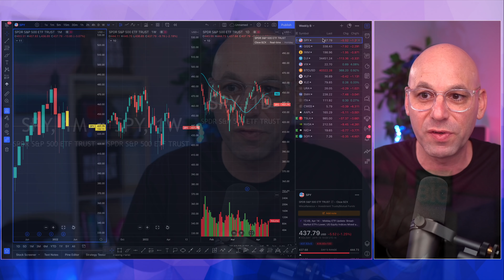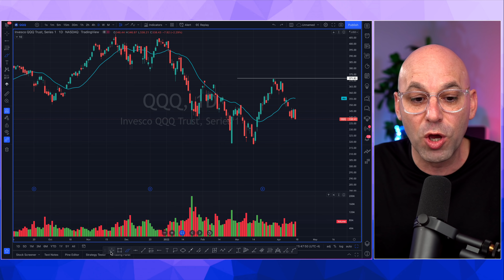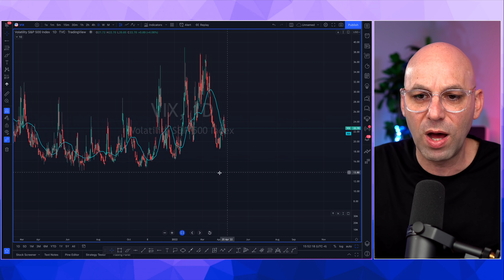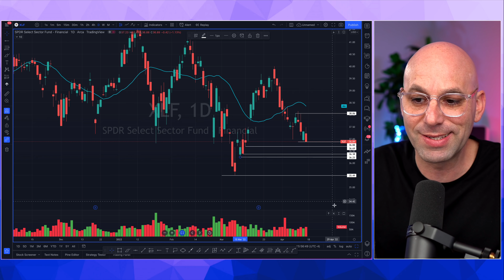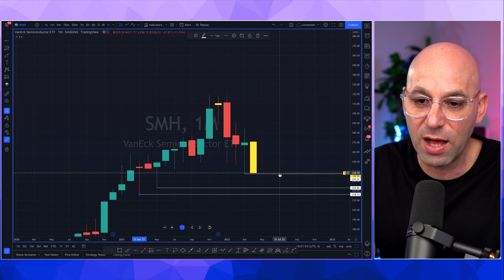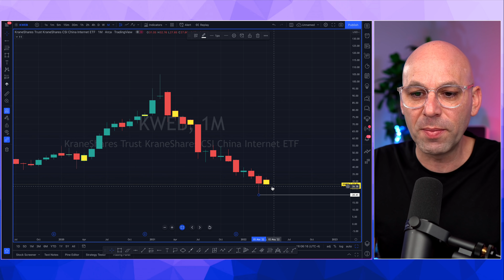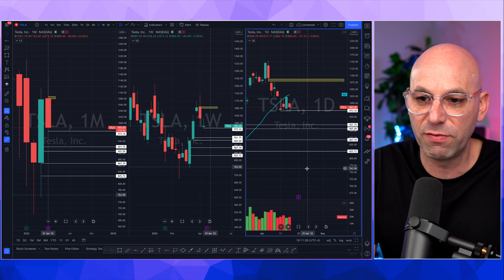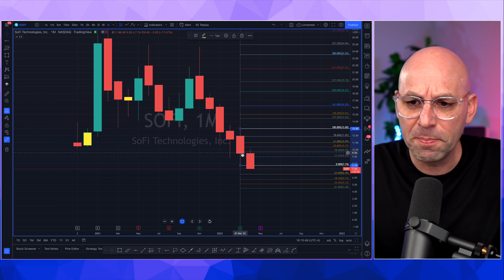סיכום שבועי - חלק ב' - מה הגרפים מספרים על השבוע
00:00 פתיחה
00:40 SPY
03:35 QQQ
06:34 IWM
07:53 DJI
09:08 VIX
10:22 BTC
11:42 XLF
14:20 XLE
16:40 URA
18:32 SMH
21:10 ITA
22:26 CWEB + KWEB
24:36 AAPL
26:47 TSLA
28:22 NVDA
30:10 NIO
32:32 SOFI

לרבות מידע שנאסף ונערך על ידי עורך הסקירה והמידע הנובע ממקורות אחרים. הנחזה כמידע מהימן וזאת מבלי שעורך הסקירה ו/או החברה ביצעו בדיקות עצמאיות לשם בירור מהימנותו.
עורך סקירה זו לא יהיו אחראי בכל צורה שהיא לנזק ו/או הפסד שיגרם מהסתמכות על האמור לעיל, אם יגרמו.
עורך/כי הסקירה מחזיקים או עשויים להחזיק מעת לעת במישרין ו/או בעקיפין בניירות ערך או נכסים פיננסיים. כל הזכויות בסקירה זו שייכות למיכה סטוקס והעברת חלקים מתוך הסקירה לאחרים,  בהם או פרסומים בכל דרך
שהיא, ללא קבלת אישור מראש ובכתב מ Micha stocks וללא ציון הערה זו בגוף הטקסט, במקום הבולט לעין, הנה אסורה, אם לא צויין אחרת.